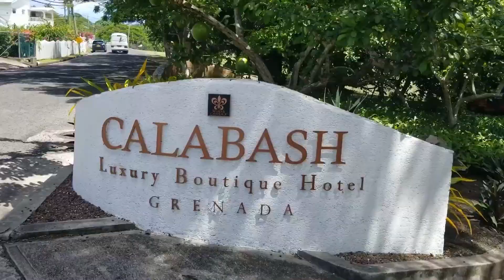Calabash and Grand Anse Grenada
Enjoy our experience to the Calabash and Grand Anse beach in Grenada.